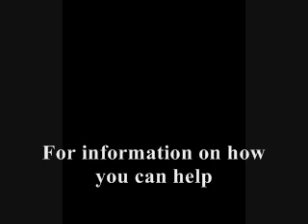DOWN-STARES Barack Obama supports D-S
By Simeon Hendrix - Senator Barack Obama sings his rally song and speaks passionately about his support for Texas based rock band DOWN-STARES.